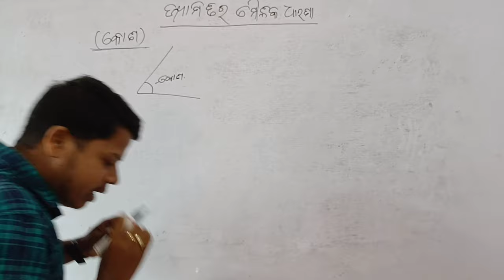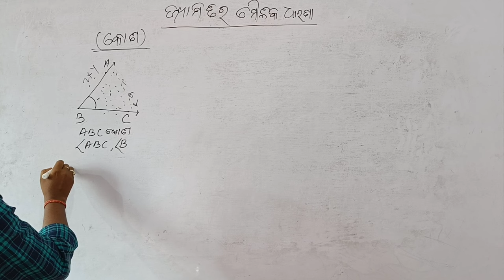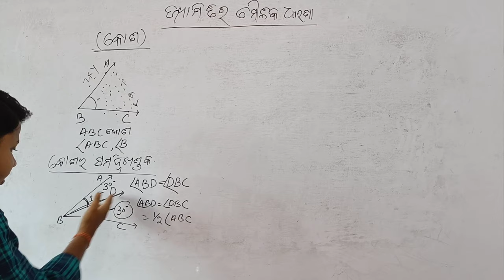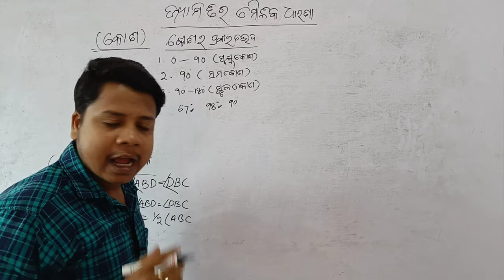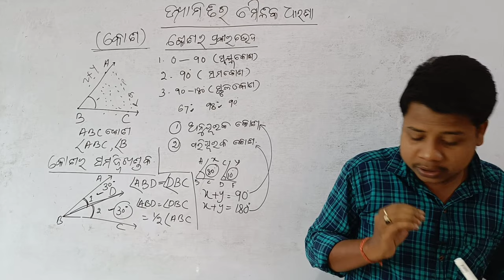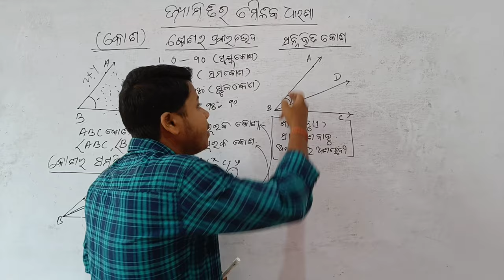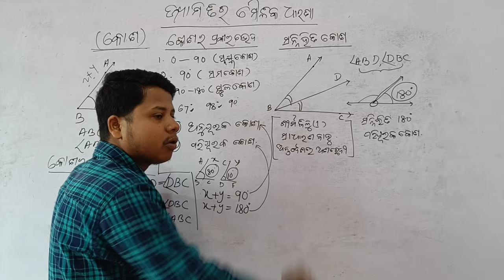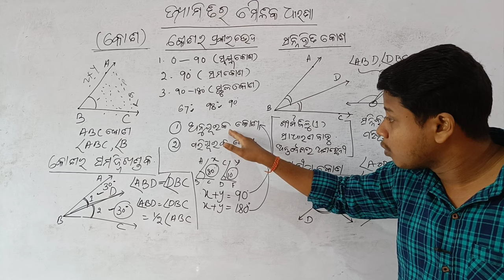class 8 geometry in odia || 8th class geometry in odia